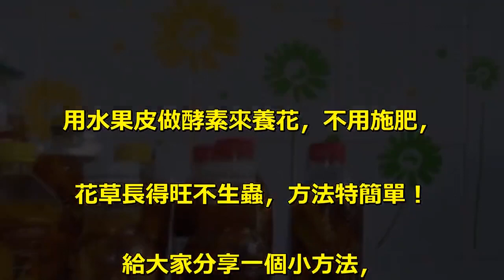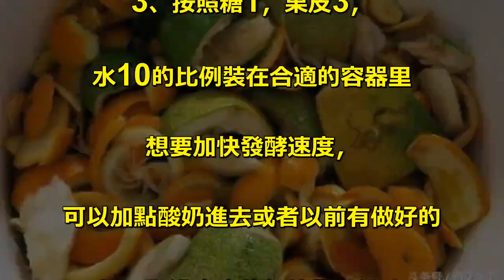水果皮不要再扔了，用「水果皮」做「酵素」來養花，不用施肥，花草長得旺「不生蟲」，方法特簡單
用水果皮做酵素來養花，不用施肥，. 花草長得旺不生蟲，方法特簡單！  . 給大家分享一個小方法，. 平時家裡的水果皮收集起來做成酵. 素來養花，不僅不生蟲子，. 花草還長的特別旺，一起來看下方法：   . 1、收集果皮，可以自己家的橘子、. 蘋果之類，. 這兩天也可以去要點菠蘿皮之類的  . 2、準備糖（紅糖或白糖都可以）  . 3、按照糖1，果皮3，. 水10的比例裝在合適的容器里 . 想要加快發酵速度，. 可以加點酸奶進去或者以前有做好的. 加一點進去也能加快發酵速度  . 4、密封放置3個月以上就可以使用了  . 5、稀釋使用，特別是第一次使用時，. 稀釋量要大，熟悉後，. 一般一瓶蓋的酵素要加入1.5公升的水.